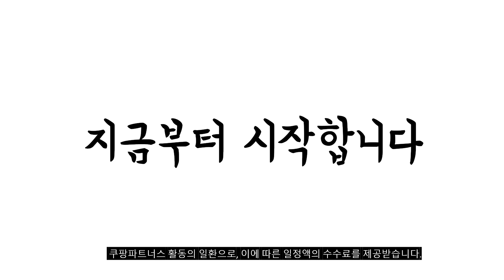2024년 불티나게 팔린 죽제조기 추천순위 TOP10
❤️❤️❤️ 죽제조기 구매 가격 평점 리뷰 정리해 봤어요! ❤️❤️❤️

[00:06]
10위. VKKN 두유제조기 다용도파벽기 두유기계가정용 콩물제조기 죽제조기 이유식조리기 [59,910원]

[00:11]
9위. Decdeal 가정용 두유 콩물 죽 이유식 제조기 [33,990원]

[00:17]
8위. Decdeal 가정용 두유 콩물 죽 이유식 제조기 [26,990원]

[00:22]
7위. 에버홈 오연수두유제조기 검은콩두유 서리태 콩국물 죽제조 대용량 [159,000원]

[00:28]
6위. 홈쇼핑정품 BARI 두유제조기 대용량1200ml 죽제조기 이유식제조기 BRM-1263CV [63,240원]

[00:33]
5위. LINSHU 가정용 전자동 두유 제조기 소형 다기능 [24,600원]

[00:39]
4위. 오쿠 아침앤 믹서포트 PLUS 두유 죽 이유식 [101,480원]

[00:44]
3위. 죽만드는기계 오연수두유제조기 홈쇼핑 온앤온 국산 두유제조기 마이야 [79,000원]

[00:50]
2위. 한경희 건강식 두유 죽 메이커 HESR-D5000 본품 [98,000원]

[00:55]
1위. 한경희 건강마스터 이유식 두유 스프 죽제조기 HFM-1000 [91,490원]